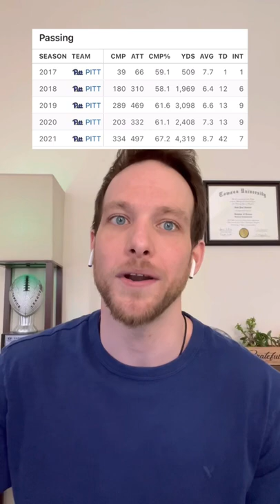Kenny Pickett - NFL Draft Player Profile | Strengths, Weaknesses and Player Comp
Kenny Picket - NFL Draft Player Profile | Strengths, Weaknesses and Player Comp

@FYFJosh discusses Kenny Pickett. What are Kenny Pickett strengths and weaknesses? Who would be his NFL player comparison. Will he be a good NFL Quarterback? Pickett was the QB for Pitt for 5 years.

Strengths
- A Great Arm
- More Rushing Ability than you would expect
- Outstanding Senior season
- Cunning and deceptive
Weaknesses
- Only 1 year of great production
- Lack of poise in the pocket
- Tiny Hands
Player Comp
- Derrek Carr